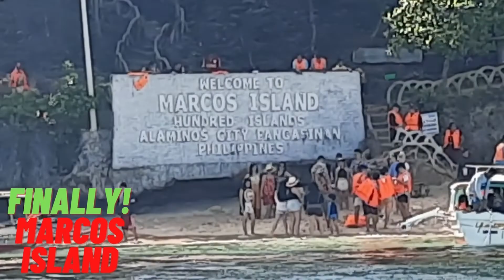Visiting Marcos Island in Pangasinan, Ilocos region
During campaign period President 2022 in campaign rich Pangasinan / Milyun-milyong visitors dumagsa sa Alaminos Pangasinan for the past 20 years since we're last here / Sayang walang drone shot / 100K budget? di naman / longest motorcade going there / dagsa sa grand statue / Pangmalakasang ahon / Vlog celebrating life and health / tv patrol pasok / 6th district lahat ng district libu libo nagpunta / pag bumaha dito sara / iwinagayway Watawat Philippines / May nanalo na..